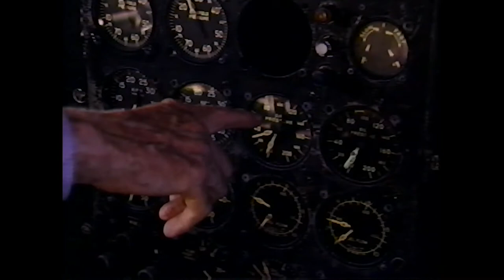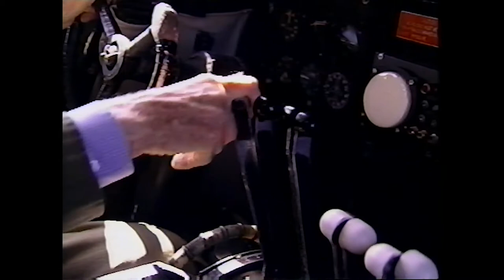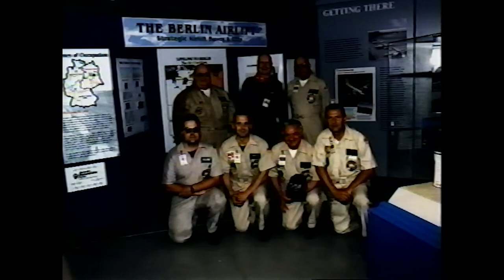Candy Bomber Documentary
Documentary on Gail Halvorsen, better known as the "Candy Bomber". This documentary originally aired on KBYU as an interstitial piece in 1998 as part of the commemoration of the Berlin Airlift.